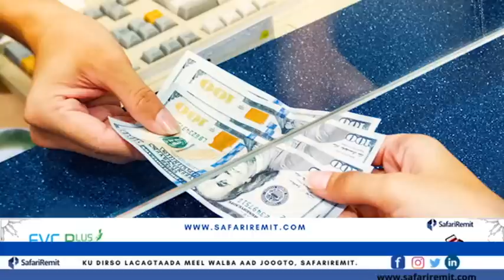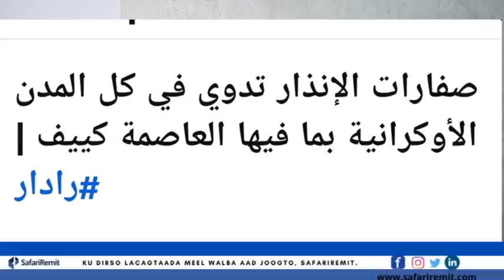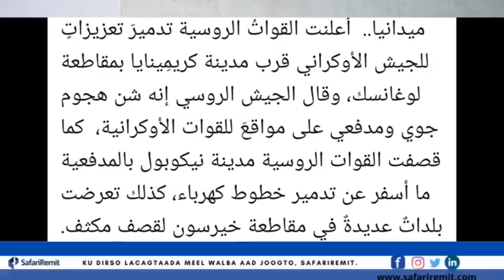Wararkii ugu danbeeyay dagaalada kasocda yukreyne iyo Ruushka oo sheegtay guulo muhiim ah.